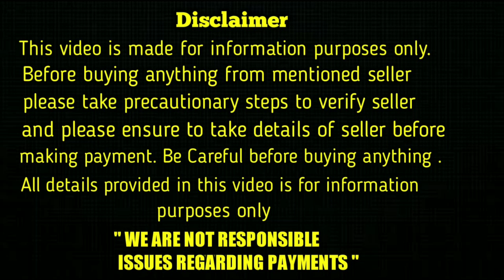top quality lab puppies for sale in telugu/ 81218 18999 /aj pets